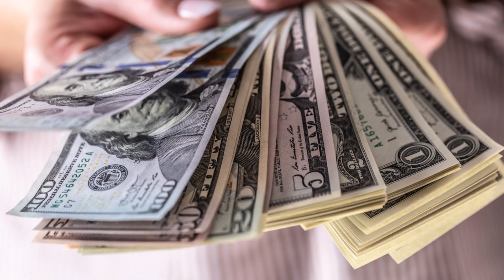I need a bit of help.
Remember, donating or buying a commission is *not* required. Only do so if you are able to.